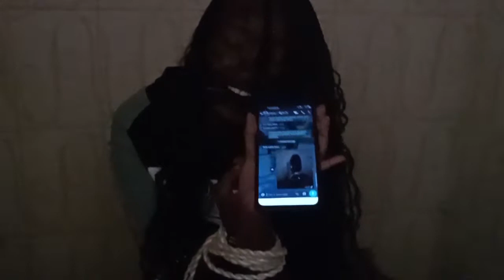Kidnapped girlfriend prank on my friend (Got intense😂😂🥶🥶)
Kidnapped girlfriend on my friend (Got intense😂😂🥶🥶)pranks